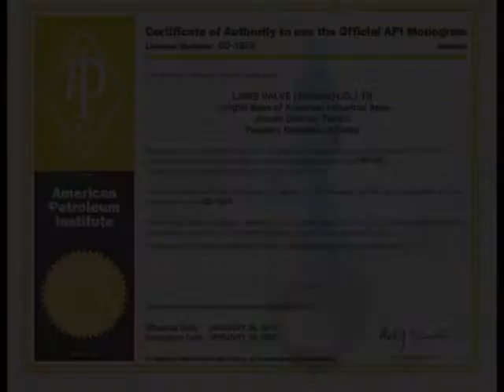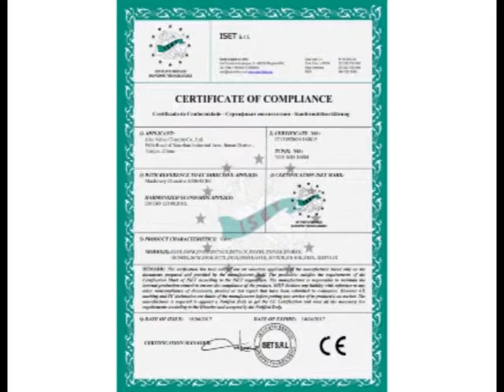High quality and low price Butterfly valve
Best Choice for Water
DN40-DN1200
BS5163
DIN3202 F4/F5
AWWAC509